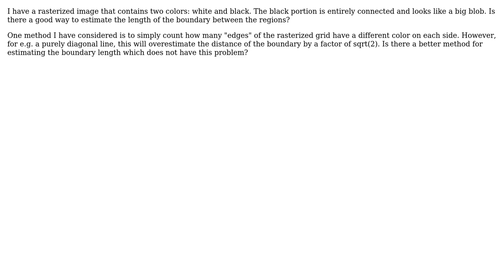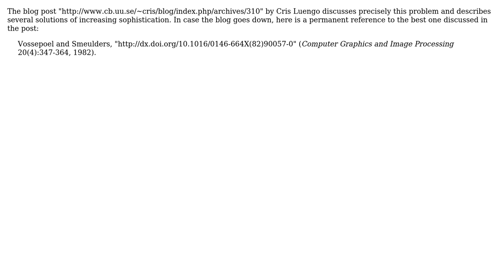Software Engineering: Accurate calculation of a raster image's boundary length (2 Solutions!!)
Software Engineering: Accurate calculation of a raster image's boundary length

With thanks & praise to God, and with thanks to the many people who have made this project possible! | Content (except music & images) licensed under CC BY-SA | Music | Images & others | With thanks to user Jim Garrison user Dmitry Aleks and the Stack Exchange Network Trademarks are property of their respective owners. You are responsible for your own actions.